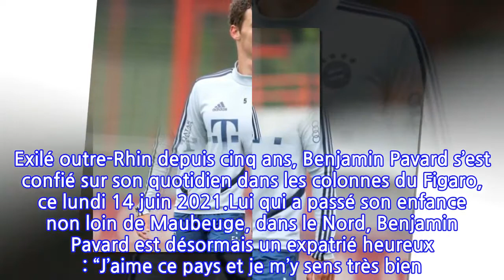Benjamin Pavard, l’ex de Rachel Legrain-Trapani seul en Allemagne : son confinement...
C’est à l’été 2016 que Benjamin Pavard est parti vivre en Allemagne. L'espoir du football avait pris la décision de quitter le Losc, pour signer à Stuttgart en D2 allemande. Il y restera trois saisons. Après avoir brillé avec les Bleus lors de la Coupe du monde 2018, le défenseur a par la suite signé l’année suivante un juteux contrat de 35 millions d’euros au Bayern Munich, pour cinq ans. Exilé outre-Rhin depuis cinq ans, Benjamin Pavard s’est confié sur son quotidien dans les colonnes du Figaro, ce lundi 14 juin 2021.Lui qui a passé son enfance non loin de Maubeuge, dans le Nord, Benjamin Pavard est désormais un expatrié heureux : “J’aime ce pays et je m’y sens très bien. Les Allemands sont des gens souriants et des bons vivants”, confie-t-il. Néanmoins, le jeune homme de 25 ans reconnaît avoir vécu une période difficile pendant le confinement, au début de l’année 2020. Seul dans sa maison de Munich, son quotidien était centré sur les entraînements et les cours de yoga en visio, ainsi que sur les parties de Football Manager et les balades limitées en bord de lac, apprend-on. “Mes parents et mes amis ne pouvaient pas venir me voir. J’ai eu une phase où j’étais fatigué, physiquement et mentalement”, confie-t-il. Finalement, Benjamin Pavard avait pu rentrer en France et retrouver les siens. “Cela a été une vraie bouffée d’oxygène. J’ai retrouvé le sourire et la forme”, ajoute-t-il.Pour s’acclimater à sa nouvelle vie, le défenseur du Bayern Munich prend deux heures de cours d’allemand par semaine. “Je comprends tout mais je me suis longtemps mis un frein pour parler. J’avais peur qu’on se foute de mon accent. Le prof dit que je fais des progrès. Là, je commence à vraiment oser”, explique-t-il. Ce mardi 15 juin, c’est en français que le défenseur parlera, avec ses coéquipiers des Bleus. Et justement, les hommes de Didier Deschamps joueront contre l’Allemagne, à Munich, pour leur premier match de l’Euro 2021. “En club ce sont mes amis, mais le temps d'un match ce sera mes adversaires. Il n'y aura pas de cadeau”, a fait savoir Benjamin Pavard. Voilà qui a le mérite d’être clair.Article écrit avec la collaboration de 6Medias.